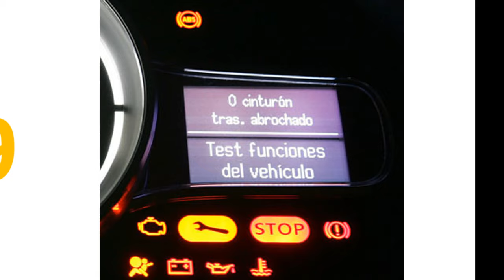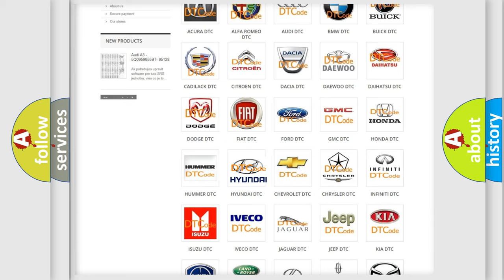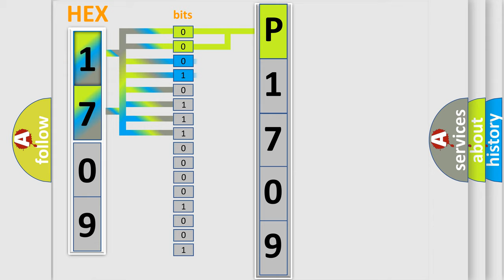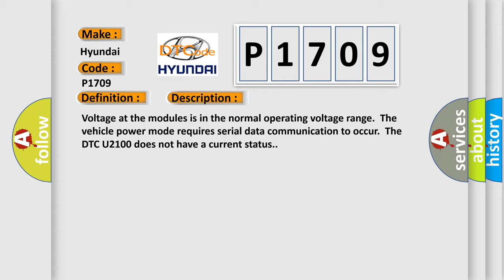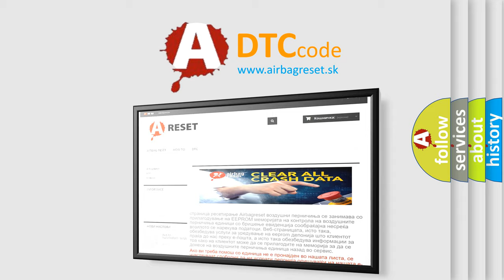DTC Hyundai P1709 Short Explanation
Contents:
0:21 Basic DTC analysis according to OBD2 protocol standard.
1:48 Insight into programming
2:58 A diagnostically understandable description of the Diagnostic Trouble Code
3:05 Basic error definition

Make:
Hyundai
Code:
P1709
Definition:
Low Speed CAN Communication Bus Performance
Description: